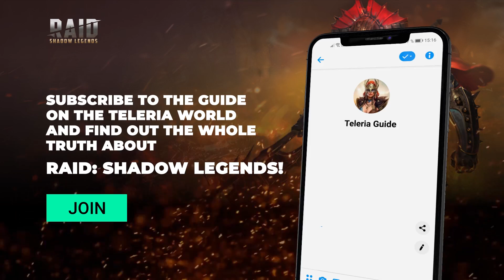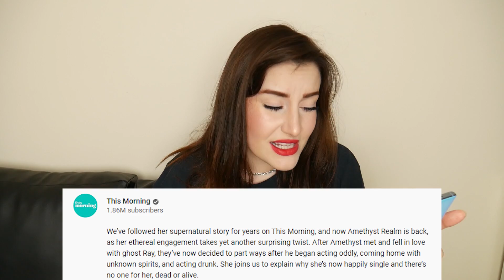Woman Ends Her Ghostly Engagement To A Ghoul *emotional*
Install Raid for Free ✅ IOS/ANDROID/PC and get a special starter pack 💥 Available only for the next 30 days.

Bitcoin Wallet:
19wzQvW9goX9NbnTU2vGJ4VPDS7axwWz6D